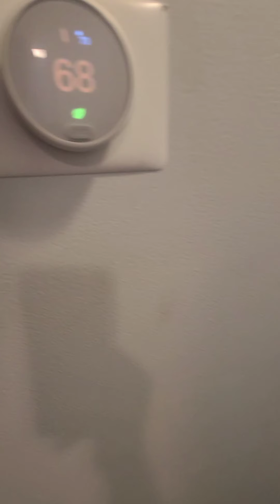Virtual tour of 3464 Timberline Drive, Clyde, MI 48049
Experience all this property has to offer in a virtual tour of 3464 Timberline Drive, Clyde, MI 48049. Your forever home is waiting for you! Request a private showing or submit an offer